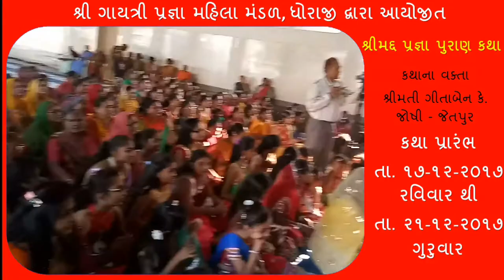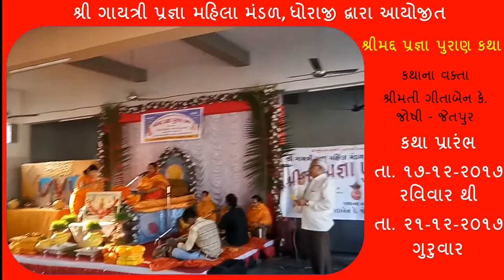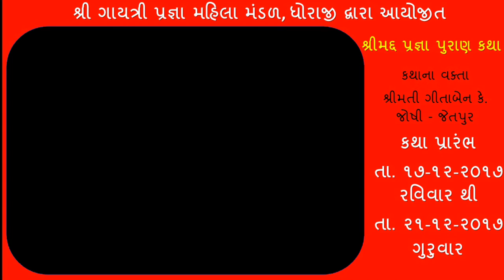પ્રજ્ઞા પુરાણ કથા; વક્તા : ગીતાબેન જોશી - જેતપુર | प्रज्ञा पुराण कथा | Pragna Puran Katha 1